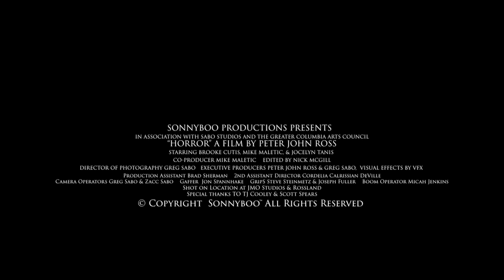Mini Movie Scene - "HORROR"